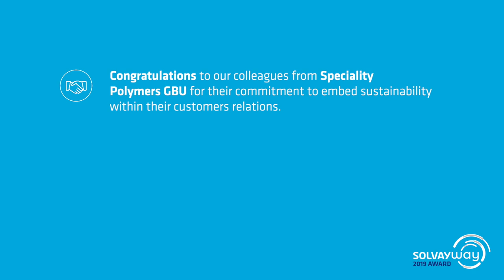Solvay way: Customers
Solvay Way: no growth at the expense of our planet - watch how our colleagues from Specialty Polymers Business Unit are walking the talk to bring progress on SDG 12, responsible consumption & production.